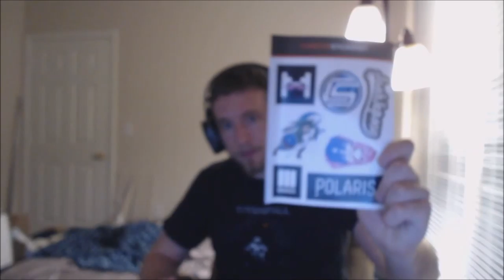LOOT CRATE 2014: May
I unbox the 2014 April Loot Crate, which is full of Adventuring goodness!